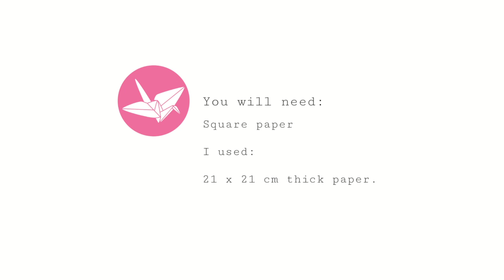Origami Bunny Rabbit Tutorial V2 - DIY - Paper Kawaii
Learn how to fold a cute three dimensional bunny for Easter! These pretty rabbits stand up and would make great table decorations and gifts! Make a whole family of Easter Bunnies 🐰

▸  1 Square piece of paper.

This model is designed by Ken Yonami.

✉ CONTACT/ADVERTISING/REVIEWS ✉

💜 Chrissy 💜